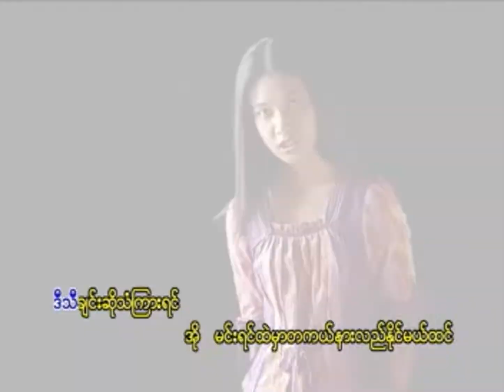"ကိုယ်စွမ်းရှိသလောက်"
တေးရေး - ဆရာဗစ်ထရီမှူး
တေးဆို - ရတနာဦး